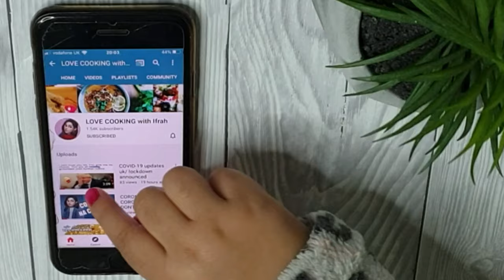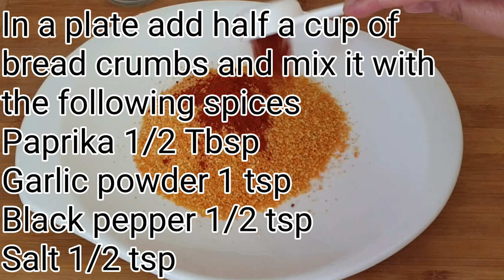4 FRIED CHICKEN RECIPES (RAMADAN SPECIAL) BY LOVE COOKING WITH IFRAH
Salam my dear friends and family, I hope that you enjoy my video

PLEASE CHECK ALL MY OTHER RECIPES AS WELL :)